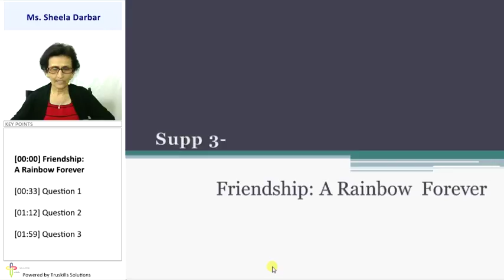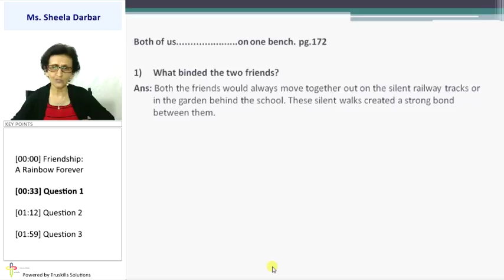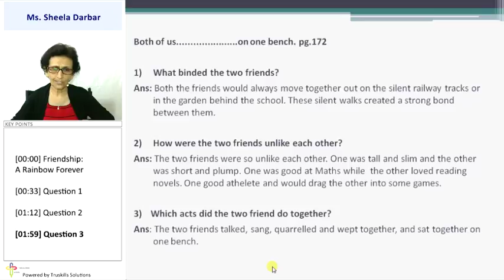Questions For Friendship: A rainbow forever - 10th English (GSEB)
GSEB 10 English, Chapter - Supplementary Reading 3 Friendship: A rainbow forever, Topic - Questions For Friendship: A rainbow forever